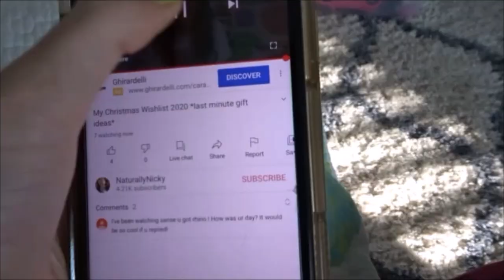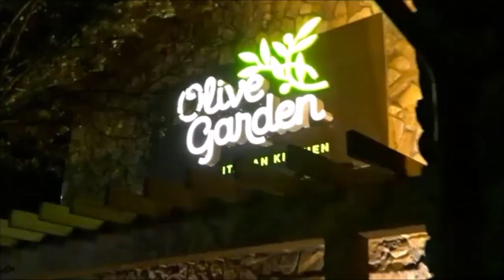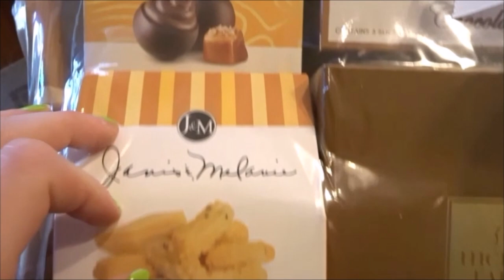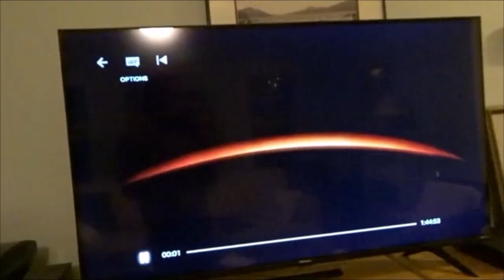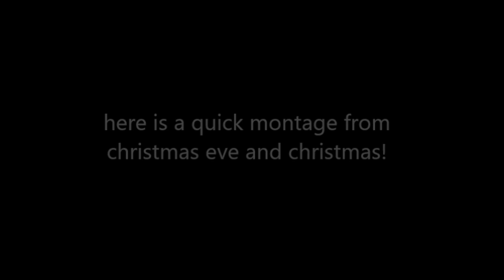Pet Sitting A Hamster + Christmas Light Show! | Vlogmas Week 4 2020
Hey, thanks for clicking on this video! Today I showed you guys my week leading up to Christmas 2020! Hope you all enjoy!

Follow my hamster instagram @fuzz.ball.hams for new updates and cute pictures!